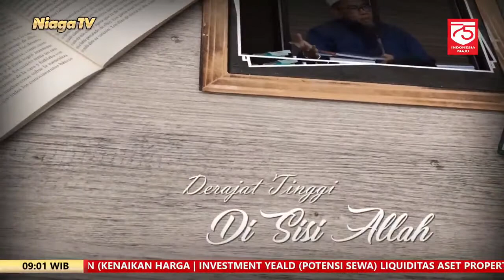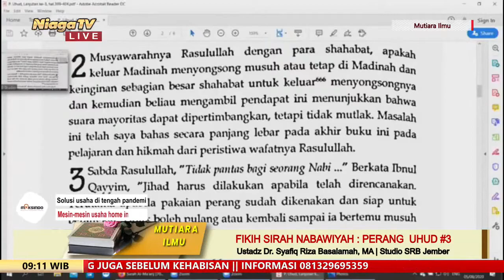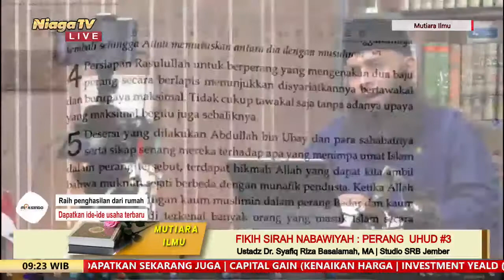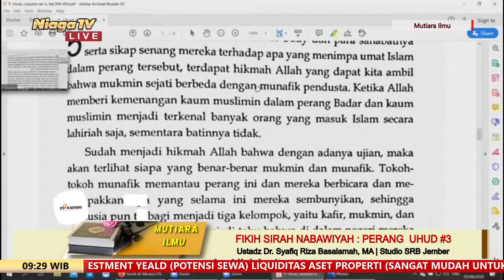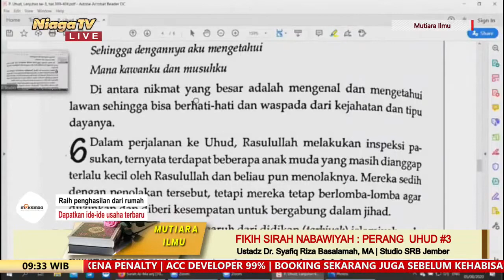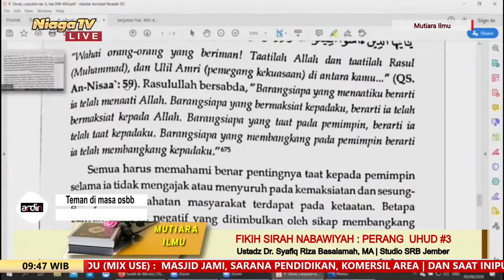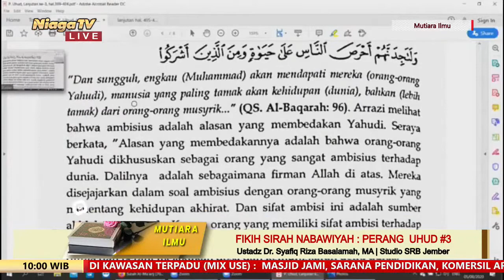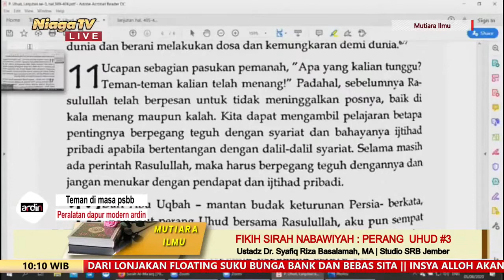Fikih Sirah Nabawiyah [Perang Uhud #3] | Ustadz Dr Syafiq Riza Basalamah, MA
Fikih Sirah Nabawiyah : Perang  Uhud #3